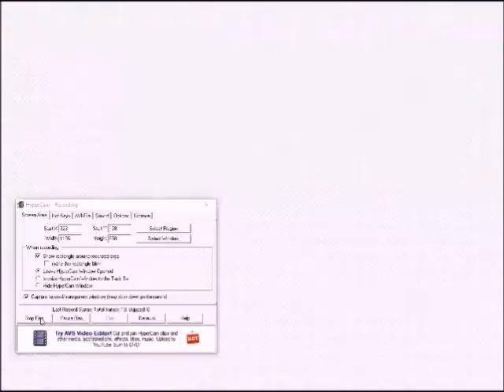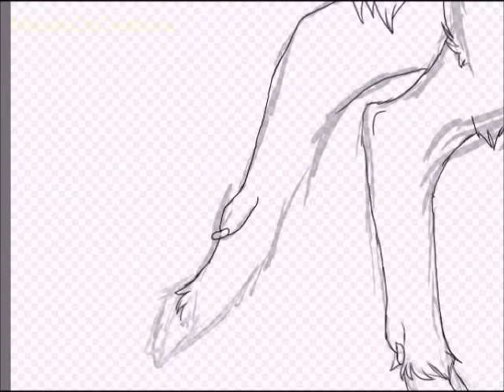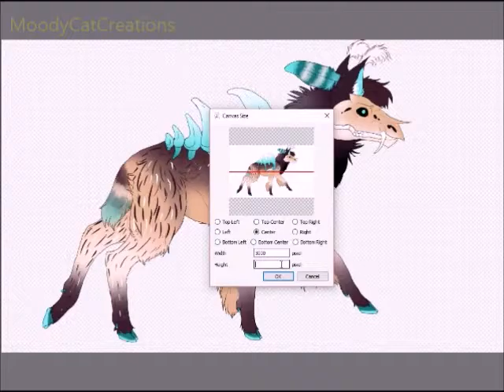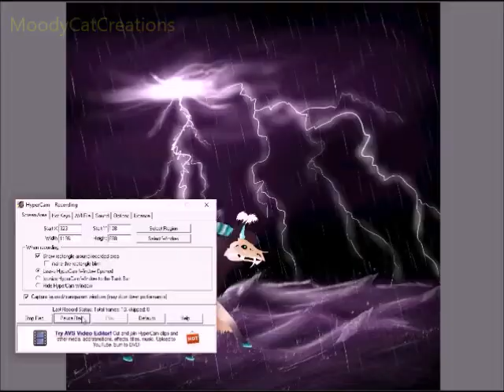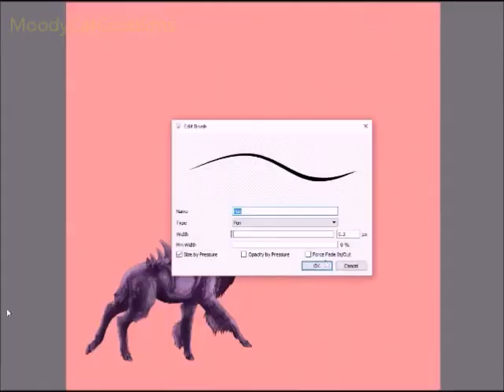I follow the Storm/ OC Speedpaint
You make life really hard on me when you don't read the description...
So please read the description before you ask questions...

Its been forever since i have fallen in love with my own art, but it happened once again guys! I LOVE IT!!

I do not own this character, he belongs to Treetop Aj
But isn't he a cutie!!

This is a bit of a "Trade" that we did. She made me an animation, i made her a nice picture XD

My Animal jam: Dragongirlashfur (Not accepting buddies, sorry :( my list is full)
My Deviant Art: MoodyCatCreations
My Instagram: MoodyCatCreations (May appear as Moody Cat)

Theme Song: Kitty Go (By Unknown)
1. The Way - Zach Hemsey
2. Flow - 8 Dawn Music

Art Tools:
-Fire Alpaca (Free)
-Huion Professional Pen Tablet

**Commissions (Closed)
**Art Trades (Closed)
**Requests (Closed to EVERYONE)
**Suggestions (Always open :D) Don't ask me to draw your animal/Character for free

1. Art Trade with Kiko Gato
2. Art Trade with Neon Draws

MCC TEAM
Mistywaterfairy
Snowysumerfirefly
Thumper5963

(Please do not ask to join the MCC Team)